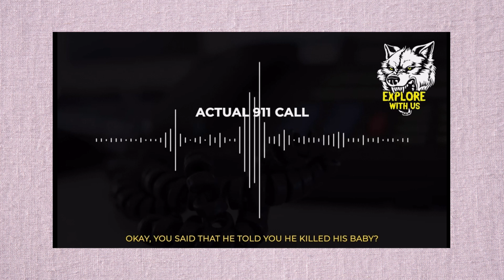KHOYSKII MUSIIBADDA AY KU DHACDAY & AABIHII XUMAAA| SHEEKADA STEVEN IYO REERKIISA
Hadii ay tahay markii kugu horeesay oo aad halkaan soo booqato barasha wanaagsan magaceyga waa Ahmed kafi fadlan kamid noqo walaalaha ku xiran channel-ka aad iyo aad ayaa u mahadsantihiin 👏🏻💯

Qalbka AAN Isticmaalo

LENSES 1
LENSES 2

QALABKA CODKA
Microphone 1
Microphone 2

COMPUTER-ka Iyo QALABKALE
MACBOOK 13
SD CARD
SD CARD 2